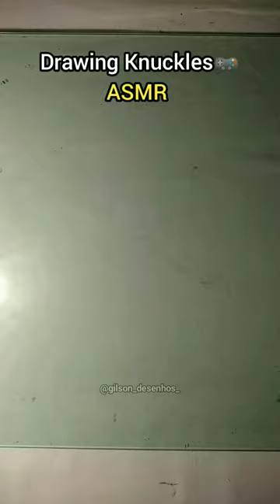(ASMR) Drawing Knuckles🎮|Gilson Desenhos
Canal do whatsapp para avisos de quadros e eventos para o canal envolvendo vocês inscritos!⬇️
(ASMR) Drawing Knuckles🎮|Gilson Desenhos art drawing game asmr shortsdrawing sonic supermario games gaming nintendo Autoajuda